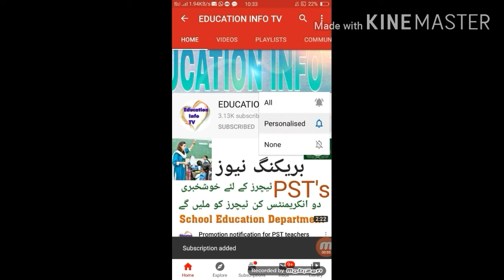Government employee for bad news //Health and education department...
In this video I tell you about the new update of Govt Employee